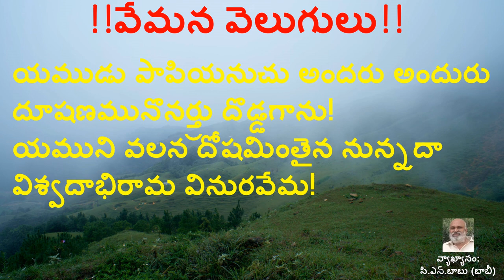!! యముడు పాపియనుచు అందరు అందురు - మన వేమన వెలుగులు !!